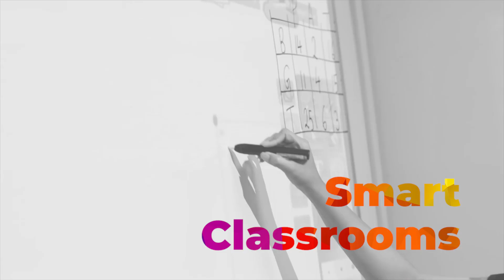Rainbow International School | Premier CBSE School in Thane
Rainbow International School is a premier CBSE school in Thane committed to the physical, emotional and intellectual development of young learners.
Update: We are now LIVE with Virtual Learning sessions for grades K-10!